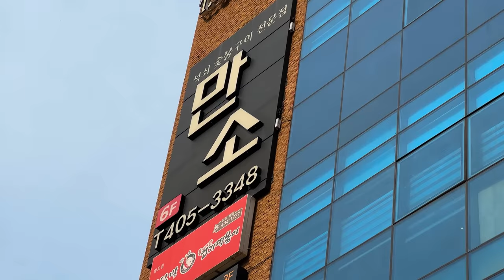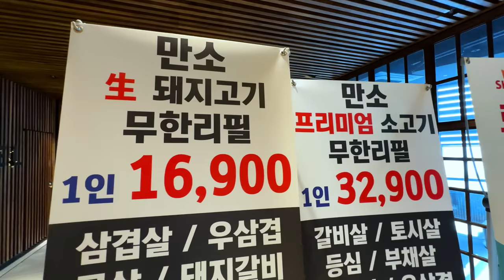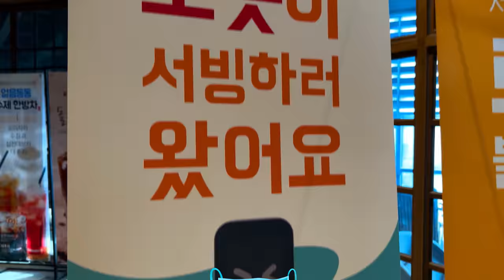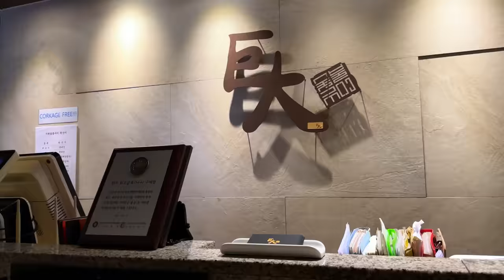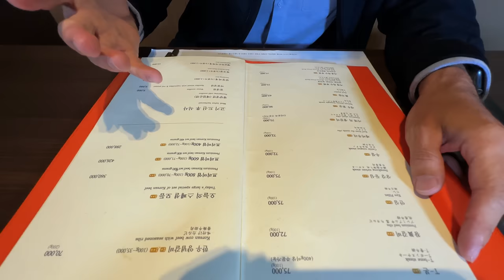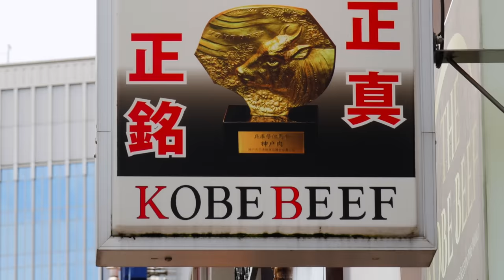$13 VS $810 Korean BBQ!! Korea Has The NEW Wagyu!!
Big thanks to Joe (Instagram: @WanderingBicycle) for helping to make this Korea series possible. Follow his journey at @Wanderingbicycle